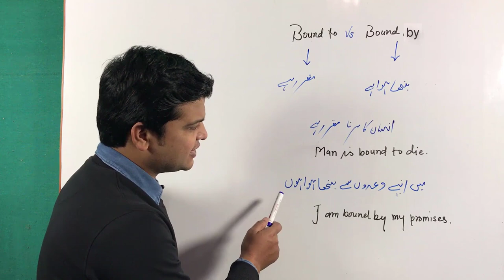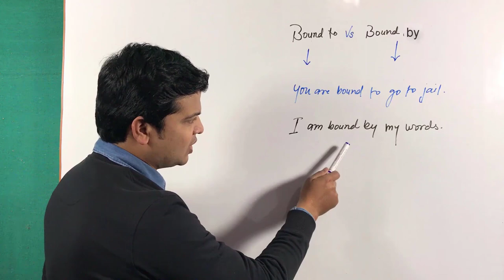Use of bound to bound by, & bound for in English | English Grammar sikhe English Through Urdu video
Hi Friends,